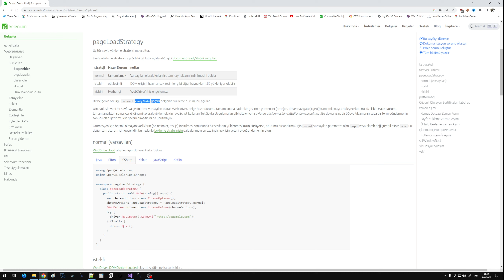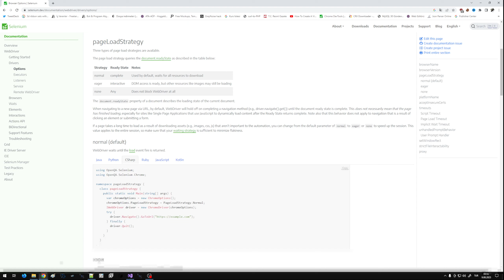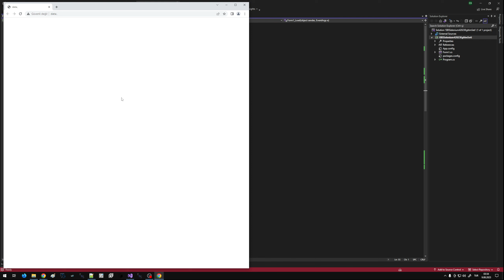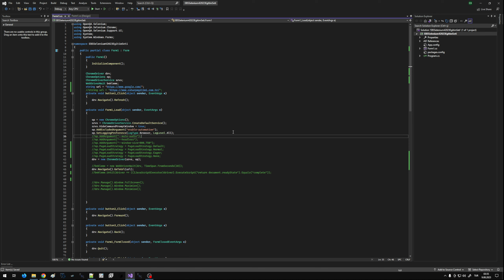C# Selenium 4 (Web Tarayıcı Sayfa Yükleme Durumları)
Merhaba dostlar!

C# Selenium 4 Eğitim Seti tanıtım videosuna hoş geldiniz! Bu videoda, C# programlama dili kullanarak Selenium 4'ün temel konseptlerini ve geliştirme süreçlerini keşfedeceksiniz. Eğer siz de yazılım geliştirme alanında adım atmak veya mevcut becerilerinizi geliştirmek istiyorsanız, doğru yerdesiniz!

Eğitim setimizde neler mi var? Şunları bekleyebilirsiniz:

Selenium 4'ün temel bileşenleri ve nasıl kullanılacağına dair ayrıntılı anlatımlar,
Pratik örnekler ve adım adım rehberler ile geliştirme becerilerinizi güçlendirme fırsatı,
Kendi projelerinizde Selenium 4'ü etkili bir şekilde kullanabilmeniz için ipuçları ve püf noktaları.
Eğitim setimizdeki tüm konuları ayrıntılı bir şekilde " adresinde bulabilirsiniz. Bu sitede düzenli olarak yeni içerikler paylaşacağız, bu sayede her zaman güncel ve ileri düzey bilgilerle donanmış olacaksınız.

Yazılım dünyasına adım atmak veya bilgi birikiminizi genişletmek için hazır mısınız?

Görüşmek üzere!
Ebubekir Yazılım